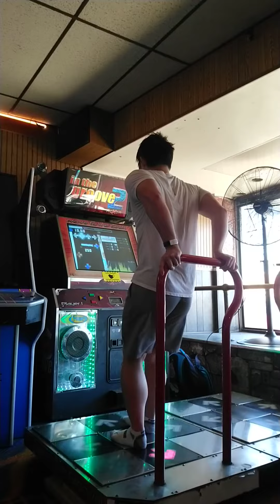Miracle 5ympho X (13): -3.22%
Best is -1.57%??